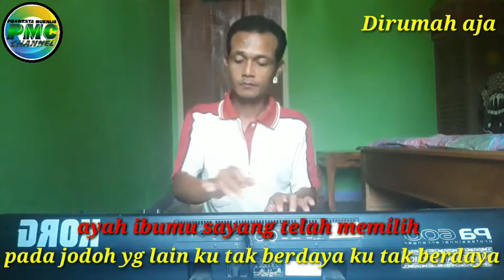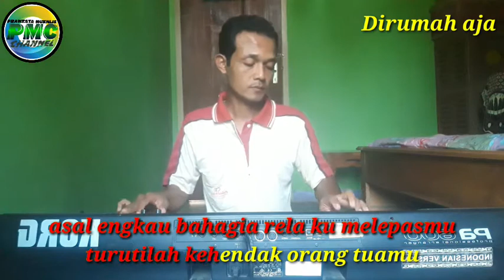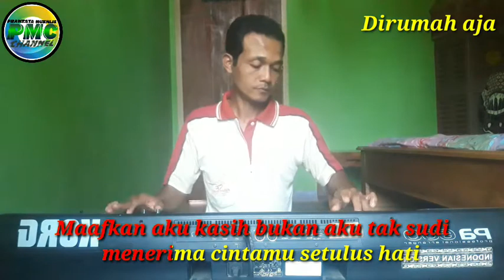Tak Berdaya Tanpa vokal,karaoke lirik,Cover korg pa 600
Dangdut karaoke